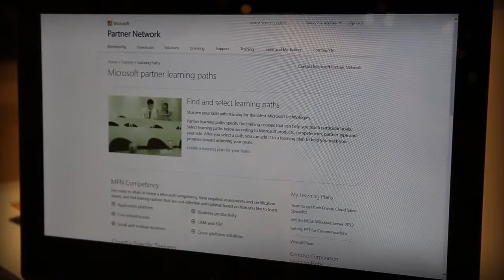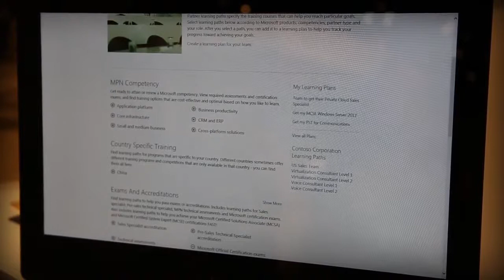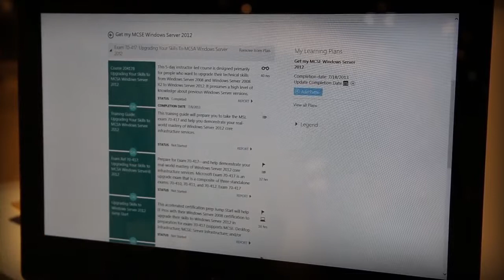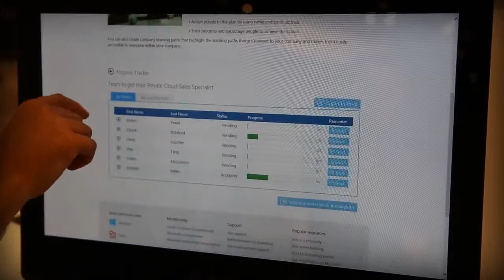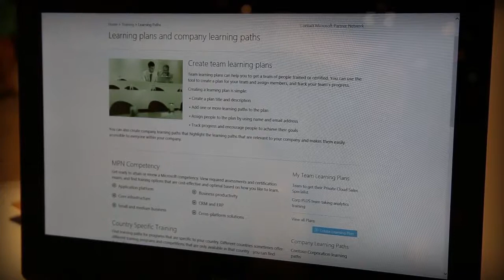Improved Learning Paths